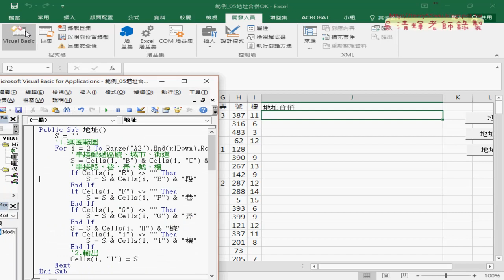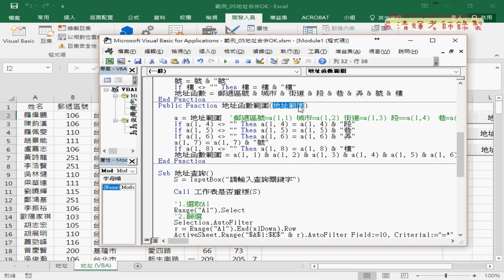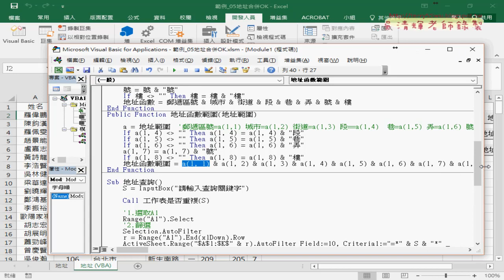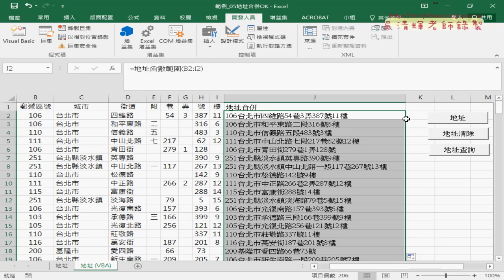10 範例地址合併公式與VBA